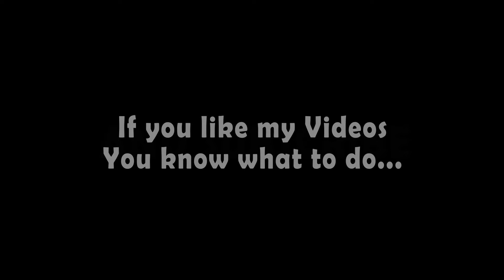Vlog#3 | Random encounters | Thane | India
Curious people/kids asking questions about the camera (GoPro).
Loved to answer all your questions.

1)The guy from medical store asked if it (GoPro) was a CCTV!!

2) The person in Ice cream parlor asked me if i was a reporter.